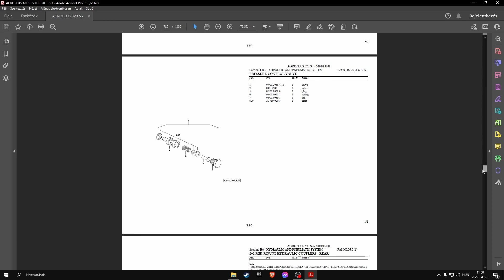Deutz-Fahr Agroplus 320 S (s.n. 5001-10000) parts catalog